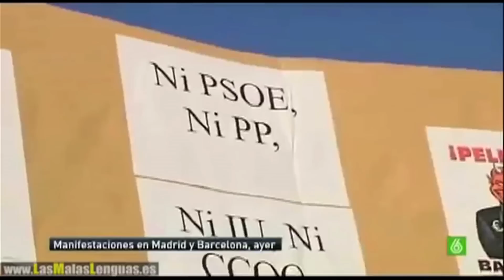PODEMOS HIT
De Toni Nievas con un tema de karaoke de Billy Joel - Allentown .